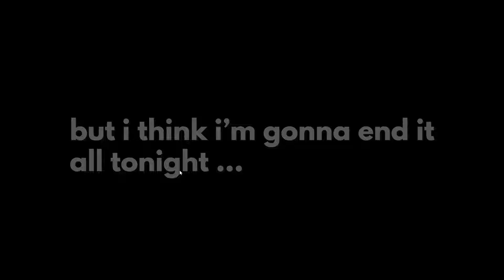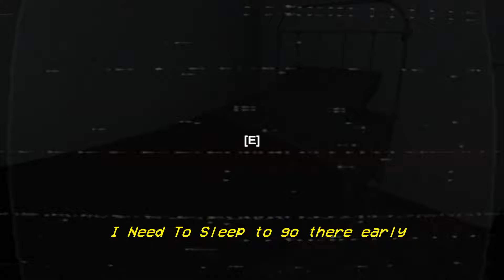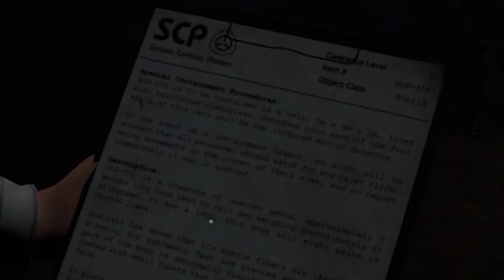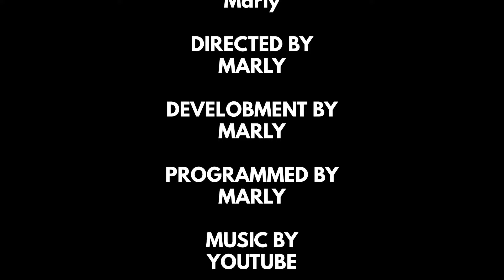I NEVER Should've Taken This Job...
In this capitalist hellhole we find ourselves searching for a job... only to land ourselves in the midst of the horrifiyng SCP foundation. Surely, nothing will go wrong?